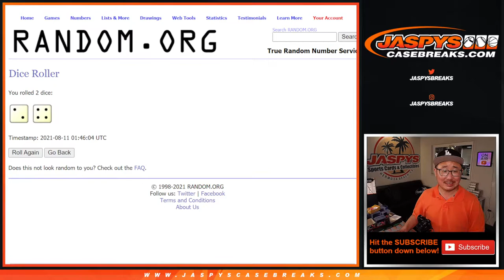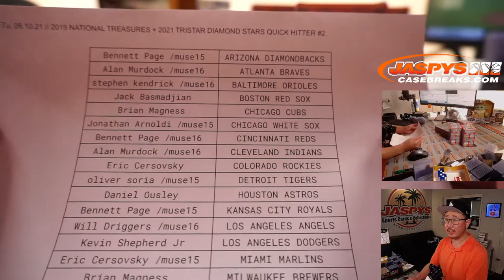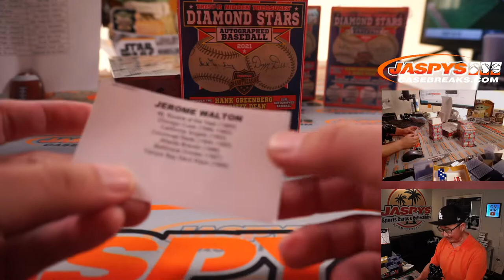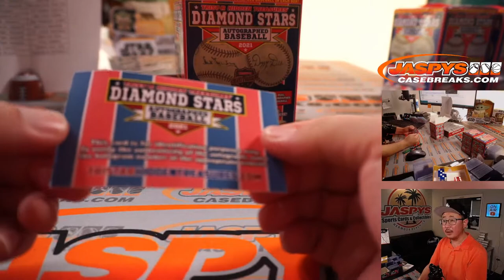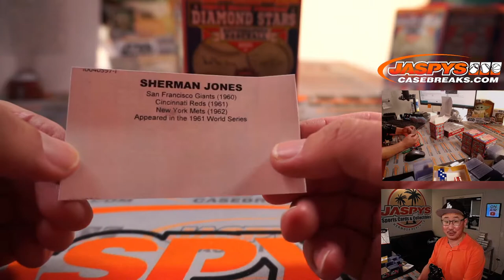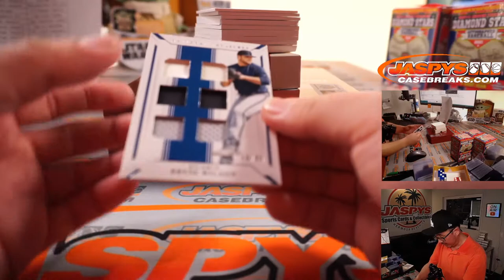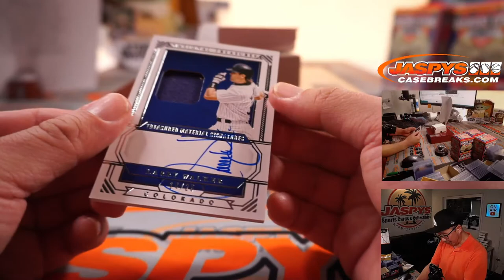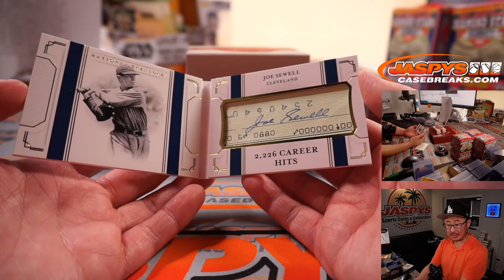Tu, 08.10.21 // 2019 NATIONAL TREASURES + 2021 TRISTAR DIAMOND STARS QUICK HITTER #2